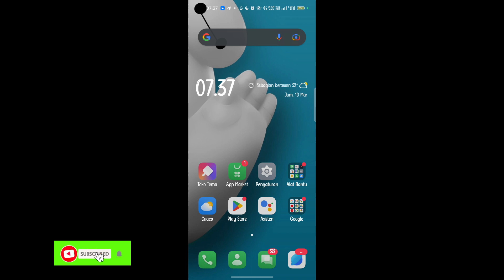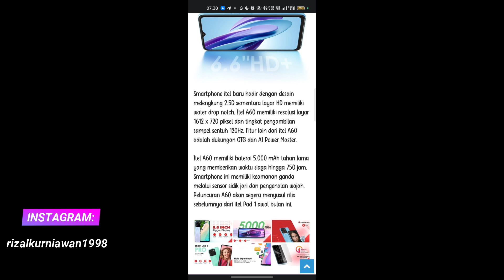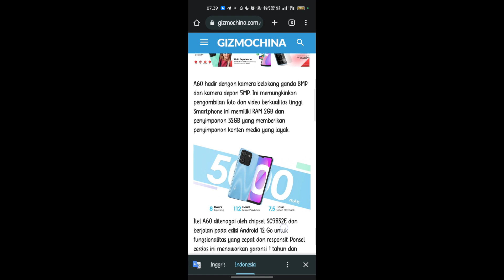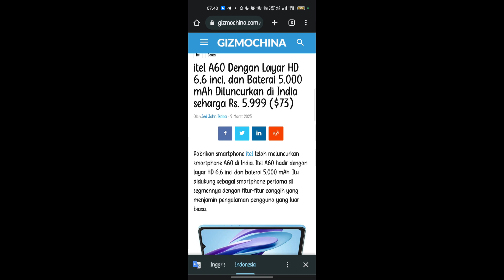Telah rilis! Inilah spesifikasi Itel A60 dan harga terbaru